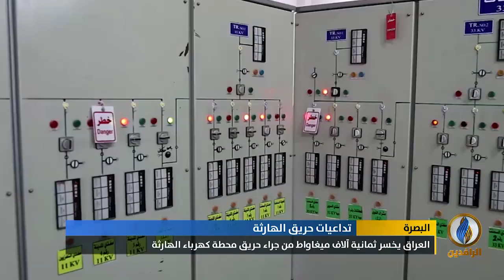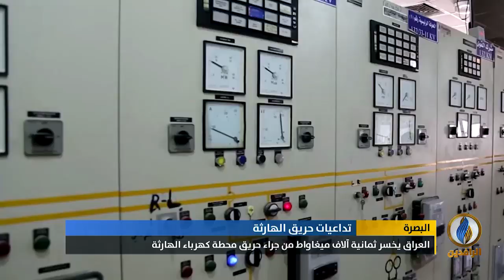أبرز الأخبار الاقتصادية على قناة_الرافدين ليوم الخميس في